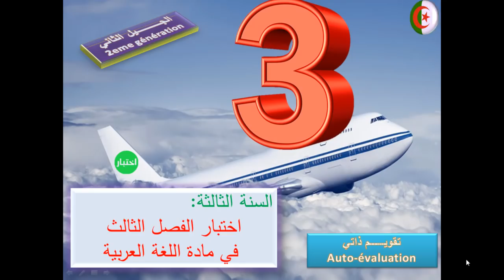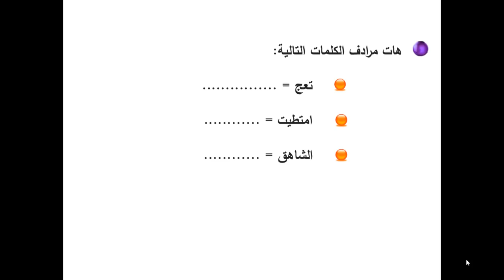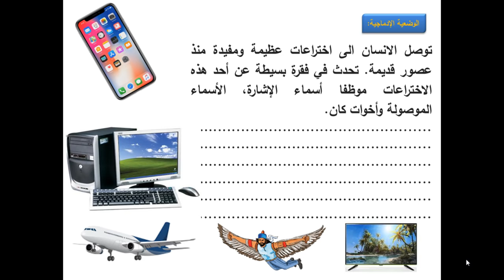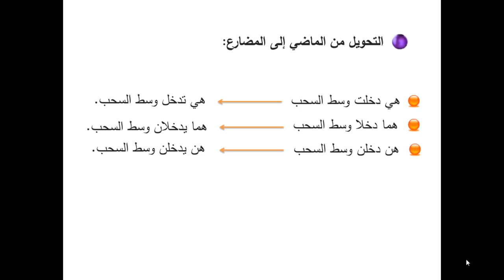السنة 3 ابتدائي: اختبار اللغة العربية الفصل الثالث مع الحل الجيل الثاني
ابتدائية المستوى : السنة الثالثة ابتدائي
                          اختبار الفصل الثالث في اللغة العربية

جاءت فرصة السفر على متن الطائرة، فامتطيت هذه المركبة العملاقة وكانت تعج بالمسافرين على يميني ويساري، وما إن أخذنا أماكننا، حتى أقلعت محلقة فوق الجبال الشامخة ودخلت وسط السحب، فشعرت بقليل من الخوف من ذلك الارتفاع الشاهق لكن المتعة كانت أعظم فسرعان ما وصلنا. لم تستغرق رحلتنا الا وقتا قصيرا. يا له من اختراع عظيم، مفيد للبشرية.
الاسئلة:

1_ هات عنوانا مناسبا للنص : .
2_ كيف كان شعور الفتى؟ .
3_ كم استغرقت الرحلة؟ .
هات مرادف الكلمات التالية:
تعج = // امتطيت = // الشاهق = .

أكتب جملة على هذا المنوال:
ما إن .حتى.
4_ استخرج من النص:
جملة منفية صفة كلمة في وسطها همزة
5_ حول من الماضي إلى المضارع:
هي دخلت وسط السحب .
هما دخلا وسط السحب .
هن دخلن وسط السحب .

توصل الانسان الى اختراعات عظيمة ومفيدة منذ عصور قديمة. تحدث في فقرة بسيطة عن أحد هذه الاختراعات موظفا أسماء الإشارة، الأسماء الموصولة وأخوات كان.